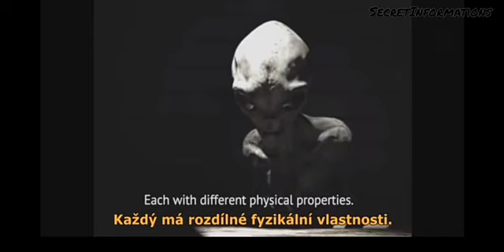INTERVIEW WITH AN ALIEN AT GROOM LAKE - AREA 51